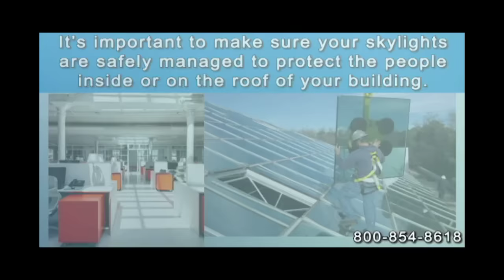Avoid Accidents with Bristolite's Skylight Safety Tips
Avoid accidents while enjoying all the benefits of daylighting with our Skylight Safety Tips. These helpful suggestions are quick and easy, and can make your building or home a safer environment.